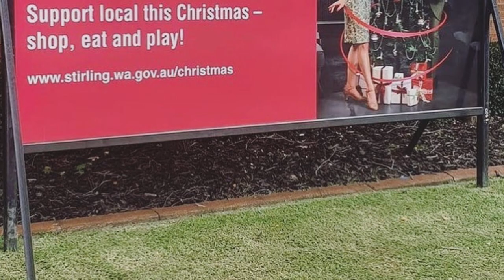2020 Pinup Highlight and 2021 Goals!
In today's fabulous video I'm taking about my highlights for 2020 and goals for 2021! Last year definitely didn't go how many of us had planned but I thought I'd take the time to focus on the positive and share some my achievements as well as what goals I'm working on this this year!

What were you highlights for 2020 and what are you goals for 2021?

If you have any request, comments or suggestion please do comment them below.

Much love,
Miss Lady Lace 💋